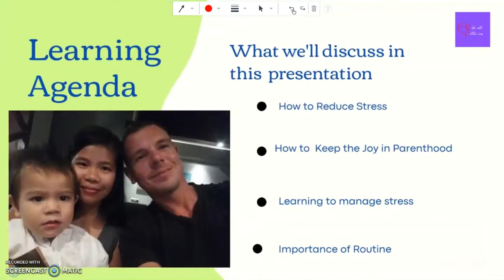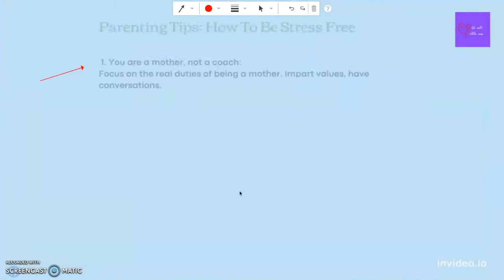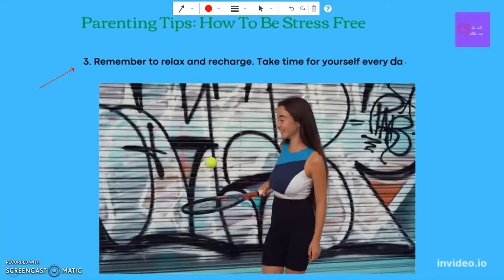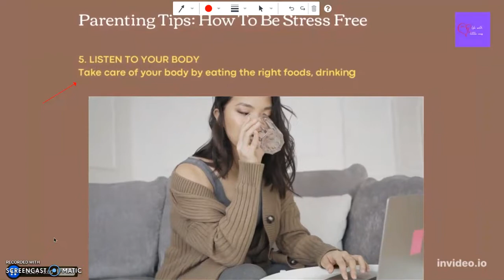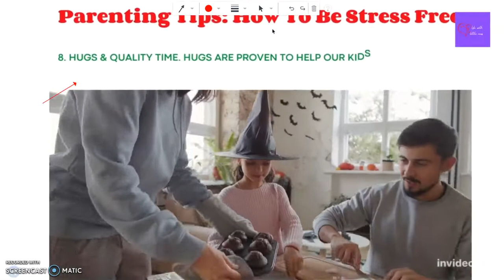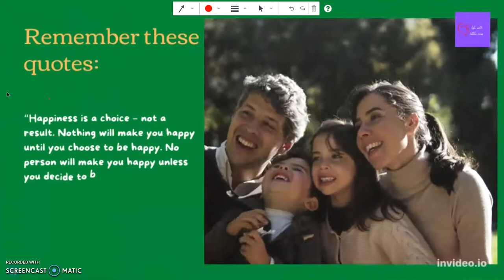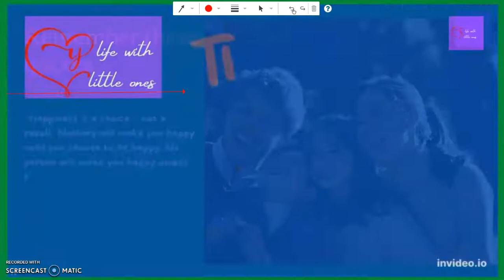How To Relieve Parenting Stress and Increase Joy As A Parents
Parenting tips: Ways to lower stress and increase joy as a parents

As soon as you become a parents the position brings with it some of the best perks you can imagine—the fun, the growth, and the love but it can also include a fair amount of work, frustration, and strain and the waves of stress come rolling in one after another.

In these video, i shared some parenting tips that ipersonally applied to myself, to my family and it really it works. I hope for you too!

Other related parenting videos i made for you{ Phrases To Use When Your Child Is Not Listening To You} ~